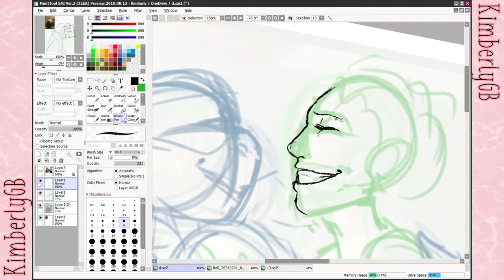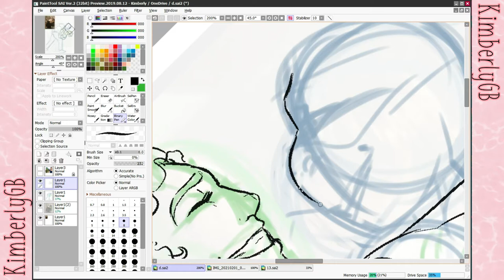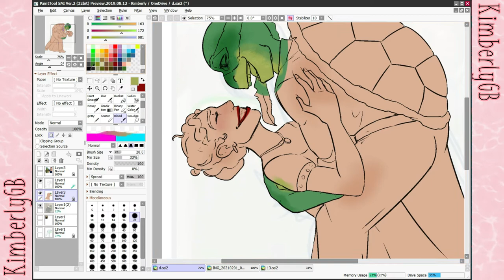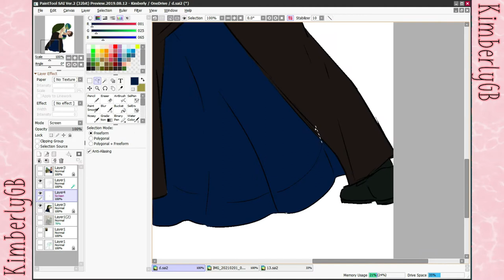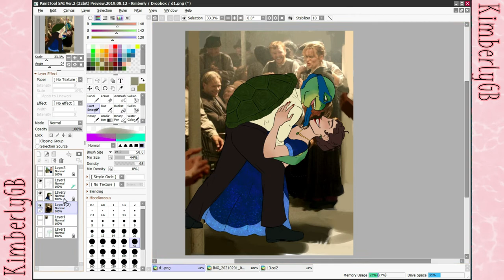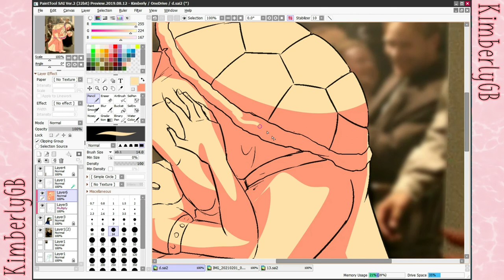[Speedpaint] - Commission: TMNT AU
Part of a commission series for TurtlePrincess24 on Instagram

Software: Paint Tool Sai V.2
Tablet: Wacom Intuos Draw
Time taken: 1 hour and 15 minutes

Songs:
- Jesse Warren - Miles Above You
- IZECOLD - Close (feat. Molly Ann) [Brooks Remix]